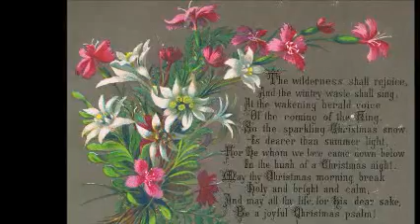Edelweiss, you OK